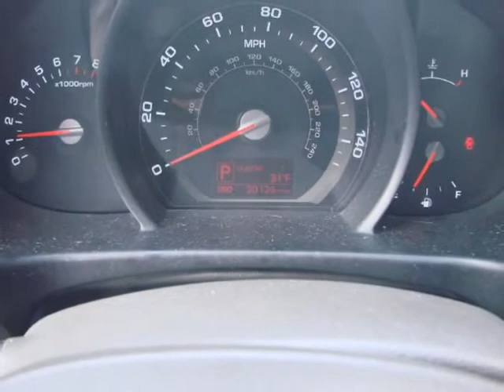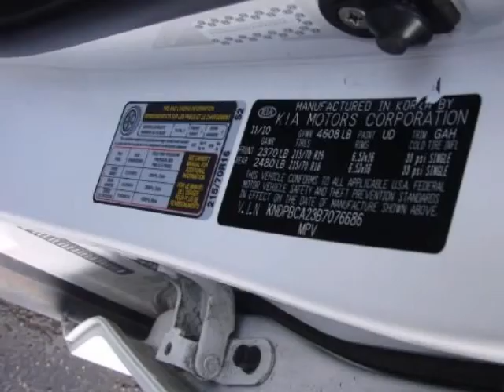2011 KIA Sportage AWD 4dr LX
2011 KIA Sportage AWD 4 Door LX

http://

Longmont Kia
Longmont, CO